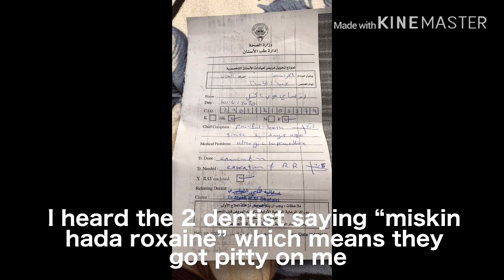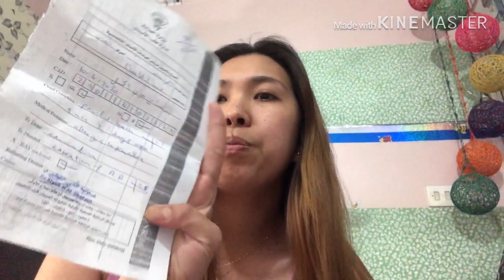TEETH SURGERY?! OMG || OFW EXPERIENCE || ROXXY WORLD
Upon experiencing the severe paining on my teeth. I decided not to come on duty to do a check up. Unfortunately this things happen!

Please watch till end how i do it as an OFW